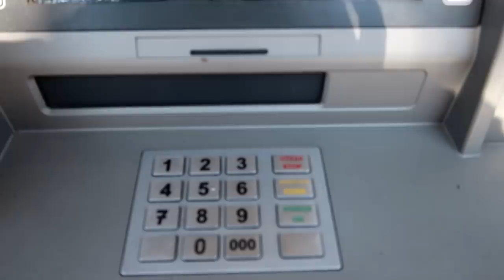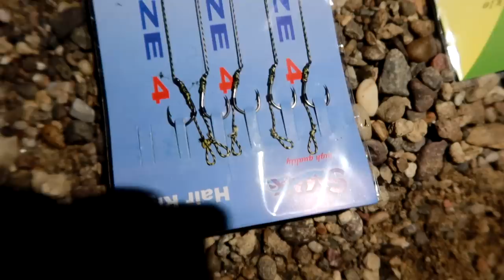PIRMOJI ŽUVIS!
Prisidėti kelionei gali:
►Kanalo narystė
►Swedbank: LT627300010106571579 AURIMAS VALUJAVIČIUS